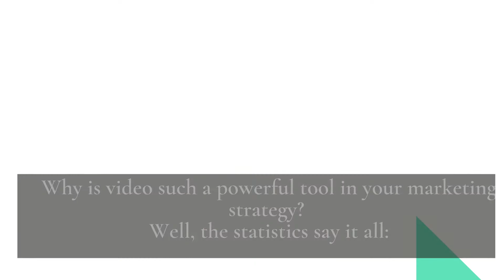Video Marketing Services | Digital Marketing Services | Video Marketing Company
Video can be an incredible tool for a landscaping business or any business. It can help people find you, build trust, and convert them to a lead. Get affordable video marketing services for all your business' needs!

So are you willing to start your journey with the most sophisticated company in India?
) and start your journey straight away.

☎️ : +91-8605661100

social media strategist,
youtube promotion,
what is online marketing,
video marketing services,
video marketing strategies,
how to advertise your website,
video seo company,
video marketing agency,
corporate video services,
branding videos,
fast video production,